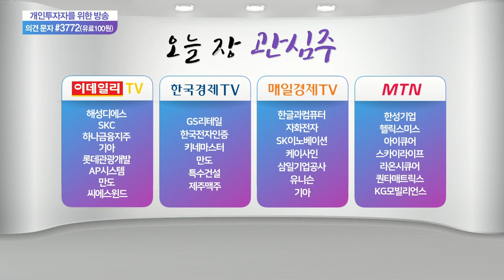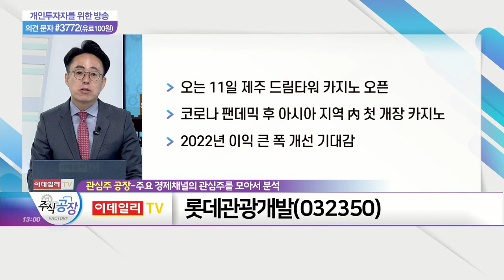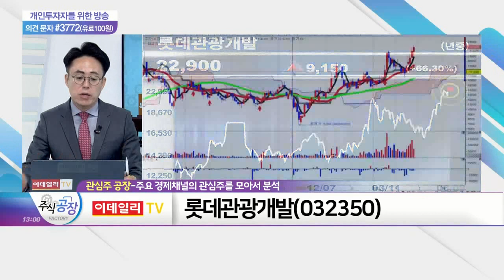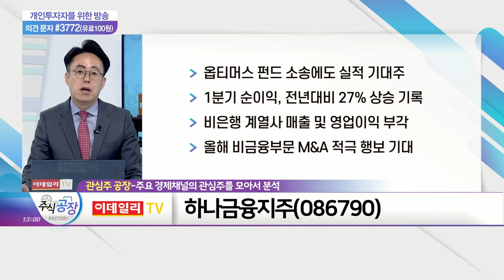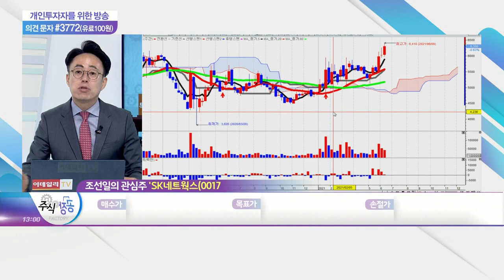기아, 롯데관광개발, 하나금융지주, SK네트웍스_관심주 공장 (20210609)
기아(000270)
- 실적 겸비한 전기차 대장주
- 오늘(9일) 'xEV 트렌드코리아 2021' 개최
- 일반 관람객 대상 최초 전용 전기차 'EV6' 공개

- 오는 11일 제주 드림타워 카지노 오픈
- 코로나 팬데믹 후 아시아 지역 內 첫 개장 카지노
- 2022년 이익 큰 폭 개선 기대감

- 옵티머스 펀드 소송에도 실적 기대주
- 1분기 순이익, 전년대비 27% 상승 기록
- 비은행 계열사 매출 및 영업이익 부각
- 올해 비금융부문 M&A 적극 행보 기대

SK네트웍스(001740)
- 1분기 영업이익 감소 VS 당기순이익 흑자전환
- 코로나 영향에도 SK매직·SK렌터카 등 사업 두각
- 中 광신기업 매각… 재무 안정성 추구
- SK매직, 고객 소통 채널 확대 및 렌탈 성장 지속
- SK렌터카, 전기차 중심 렌탈 모델 개발·미래 전략 수립
- 정보통신사업, 신규폰 출시·ICT 중고기기 유통 총력